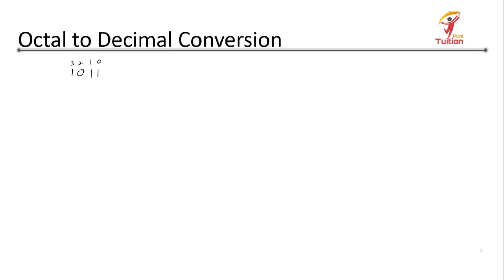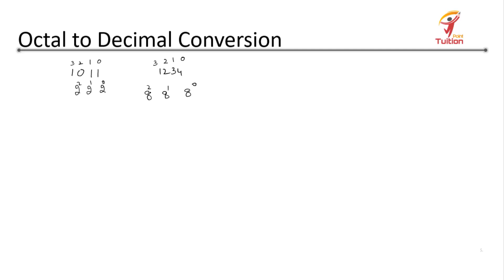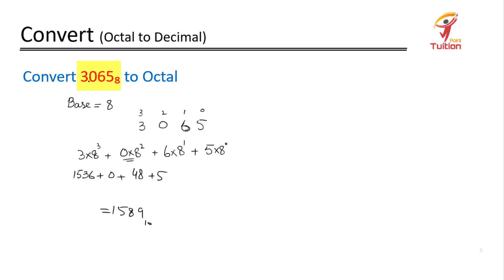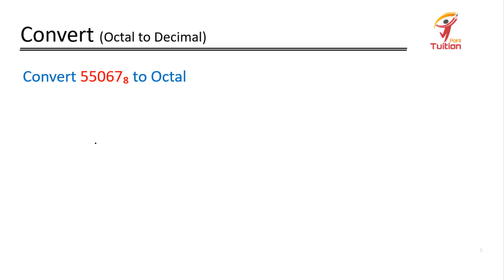Octal to Decimal Conversion || Lecture 06 Digital Logic and Design || Explained in Urdu/Hindi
we have started a new series of Digital Logic and Design. Thanks